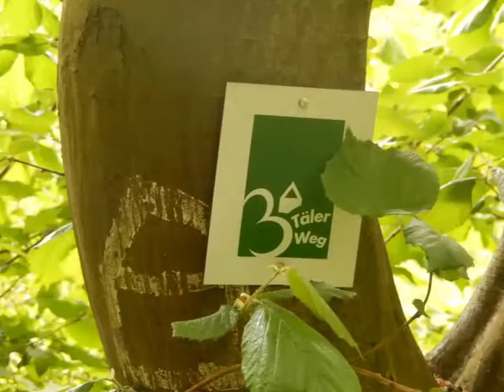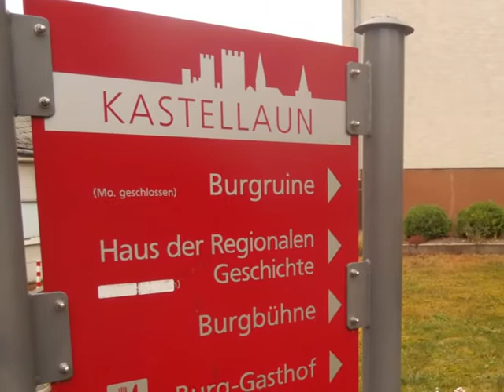Wanderung auf dem 3 Täler Weg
Wir wandern durch das Trimmbachtal, Deimersbachtal und das Ourbachtal rund um  Uhler bei Kastellaun.